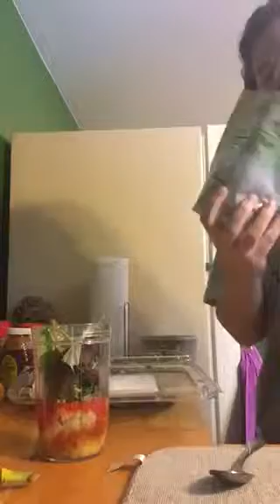Mah smoothie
Been drinking smoothies for about a week now and I feel great.